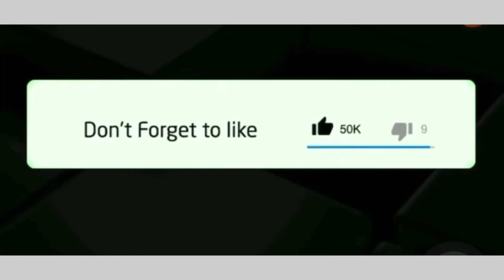Inside Dj Tira’s 47th birthday celebration